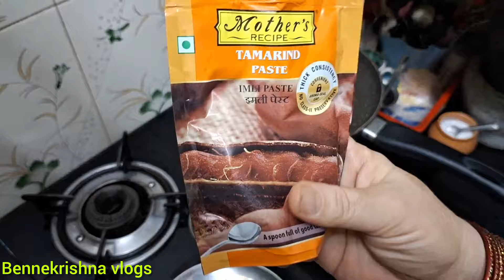dailyroutine ನನ್ನ ದಿನನಿತ್ಯದ ಸಂತೋಷದ ಬದುಕು ಮನೆಕೆಲಸ, ಯೌಟ್ಯೂಬ್,(3 channel) ನಿಮ್ಮ ಮುಂದೆ ನೋಡಿ